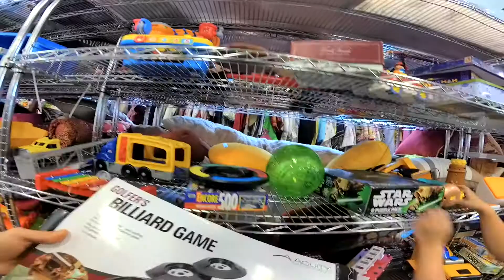Finding Great toys at Goodwill with my Son :)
Checking out Goodwill for great deals on toys with my son.